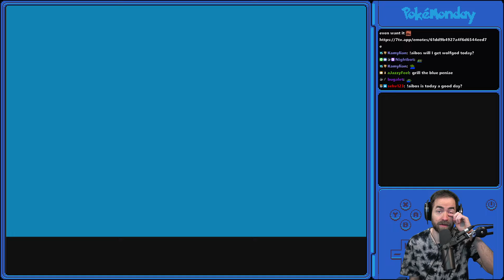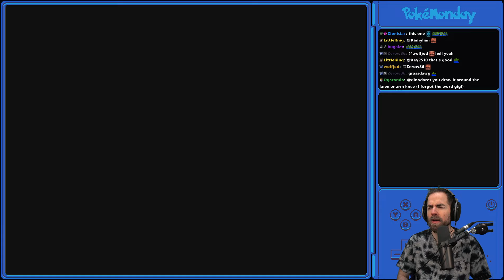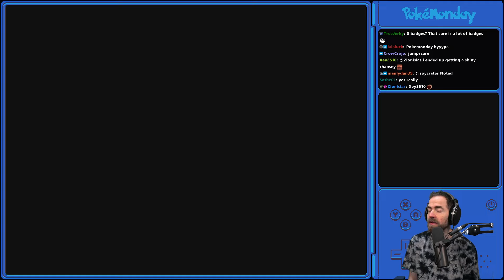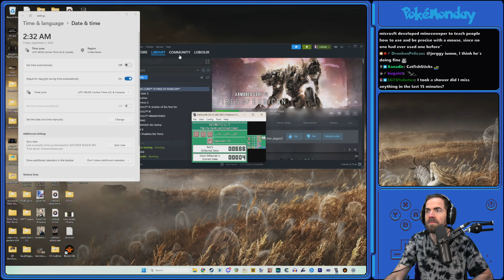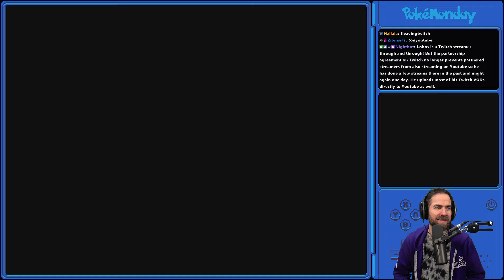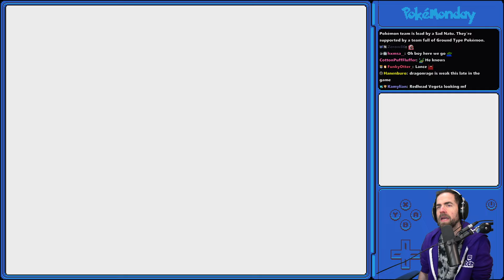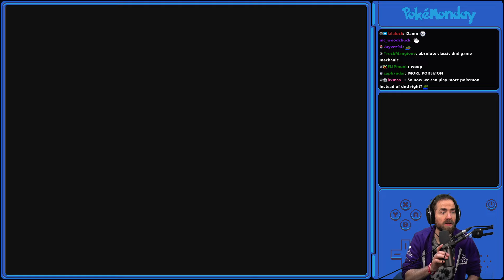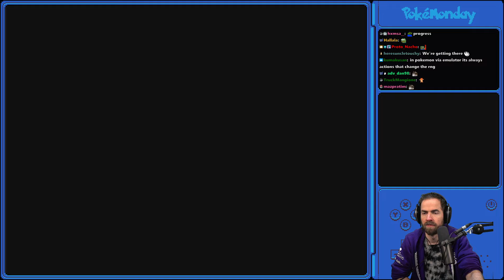Pokémon HeartGold First Playthrough (Pt. 5)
On to the Elite 4! ...and BEYOND